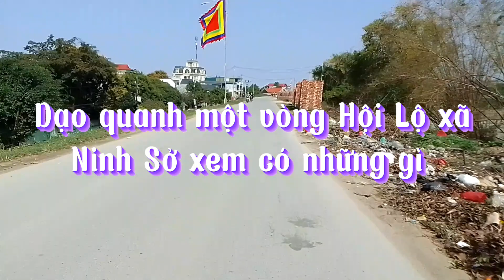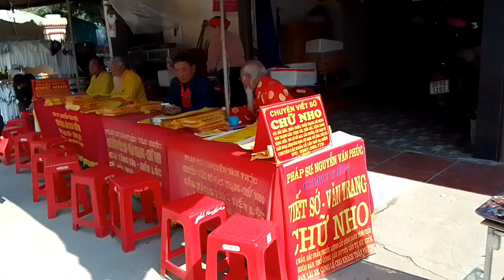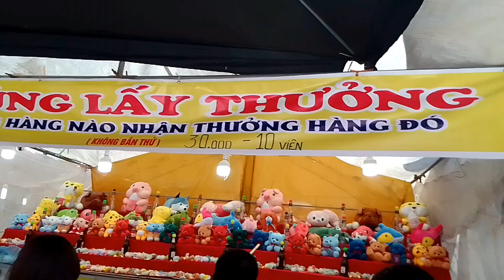Cho bọn trẻ đi chơi hội (Hội Lộ xã Ninh Sở - Thường Tín 2023)